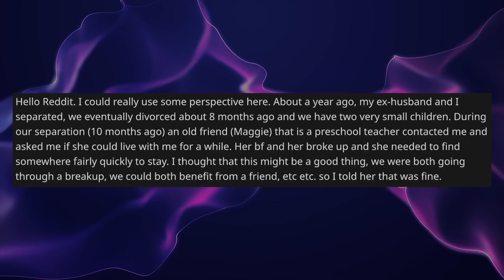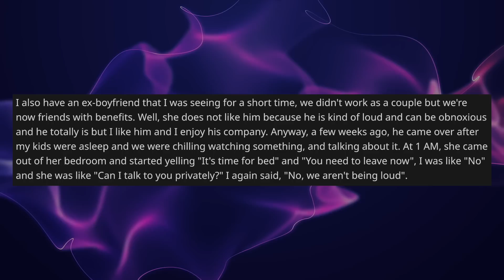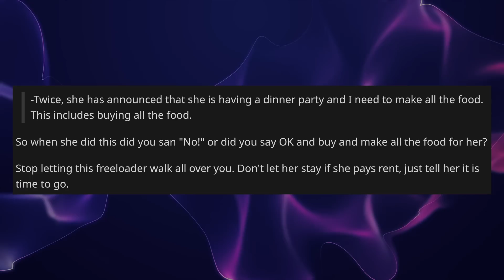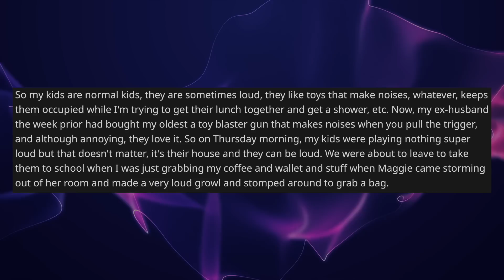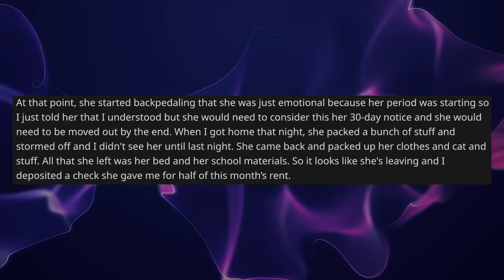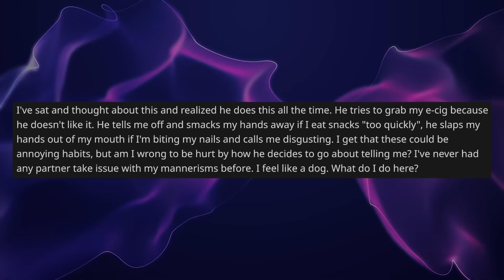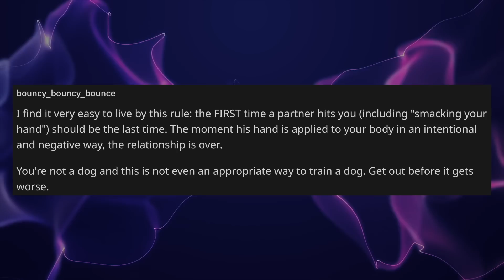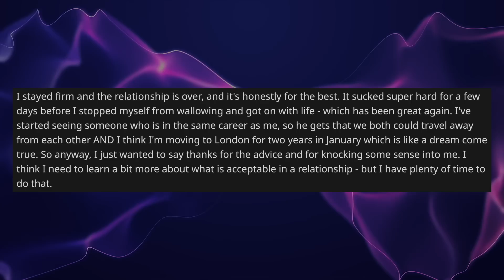Friend Moved In To Help Me But Now She Became A Free Loader That Won't Move Out - Reddit Stories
Reddit Relationship Stories - OP is recently divorced and invited a friend that had just broken up to live with her for three months so they could help each other. The problem is that the friend never moved out and has turned into a demanding free-loader and OP is tired of it.

0:00 Intro
0:07 Video Info
0:15 Story 1
5:57 Opinion
7:04 Comments
9:43 Update
14:45 Story 2
16:28 Opinion
17:22 Comments
18:55 More Info
19:54 Update